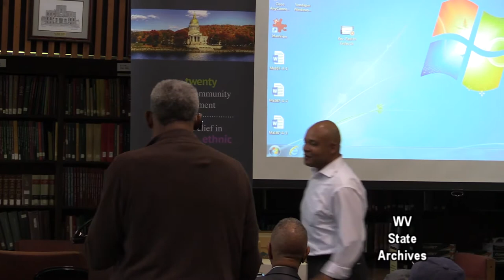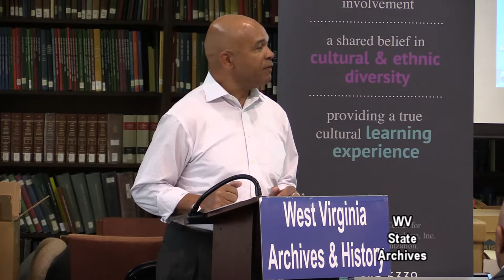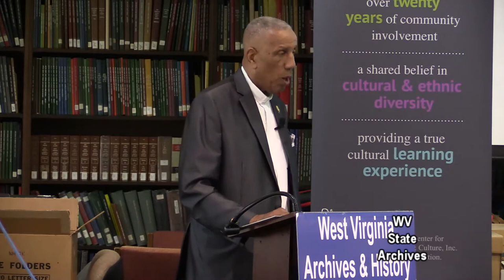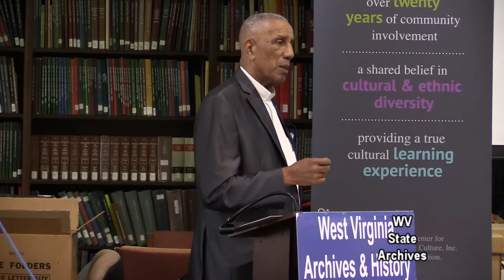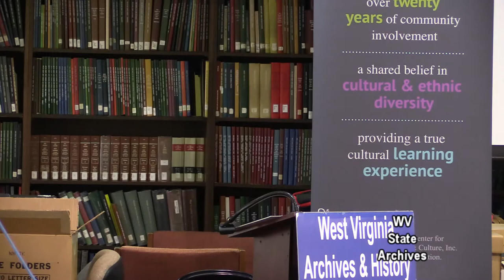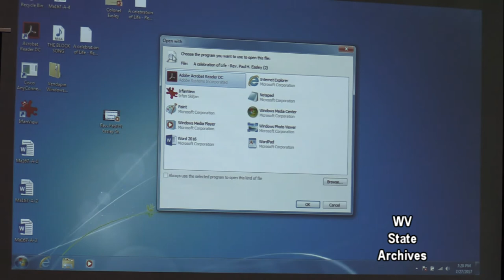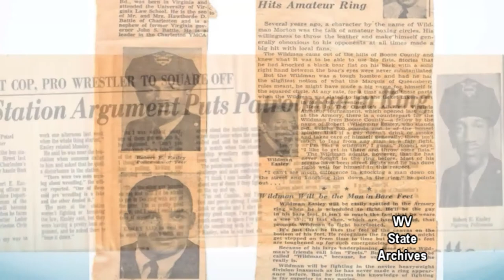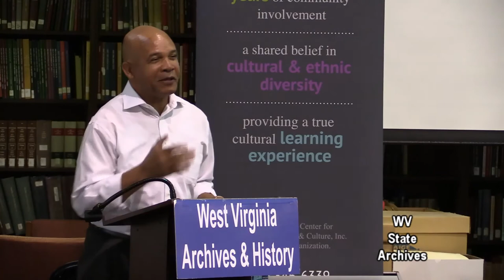African American Life A Personal Perspective 2017 part III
On Thursday, July 27, 2017, the Reverend Dr. Paul H. Easley  presented “African American Life: A Personal Perspective” in the Archives and History Library in the Culture Center in Charleston. The program was the third in the 2017 Block Speakers Series.

Rev. Easley was born in Charleston to Alexander Pamplin and Estella Allen Easley. A 1950 graduate of Garnet High School, he received a B.S. degree in technical science building construction from West Virginia State College in 1956 and studied religion at Gammon Theological Seminary School in Atlanta, Georgia. He served more than 23 years as a military chaplain, retiring as a full colonel, the first African-American colonel of the regiment of the United States Army Chaplain Corps. While in service, Easley was awarded two Bronze Stars. From 1980 to 2001, he was chaplain at Clark Atlanta University in Georgia.

His background includes not only military and theological experience but also social service, civic, and volunteer experience. Easley served as executive secretary of the Branch YMCA in Charleston, West Virginia; counselor of the Bethlehem Youth Center and a program leader for Branch Gray-Y programs in Atlanta, Georgia; and a program leader drug/alcohol counselor facilitator at Christian Counseling Center in Kansas City, Missouri. He served as president of the Parent Teacher Student Association at Therrell High School in Atlanta, Georgia, and a member of the Center for Rehabilitation Technology at Georgia Tech, Churches Home Foundation, Youth Hope Builders Academy, and Fulton Leadership Academy.